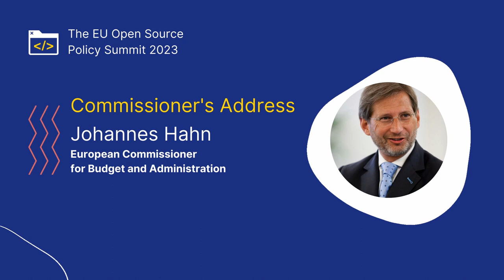Keynote: Johannes Hahn